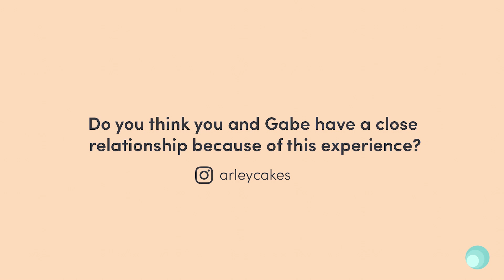Reese Witherspoon Sits Down with April Book Author Heather Harpham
Reese surprises author Heather Harpham and her daughter Gracie for an impromptu discussion about Heather's book (and our April Book Club Pick!), Happiness.